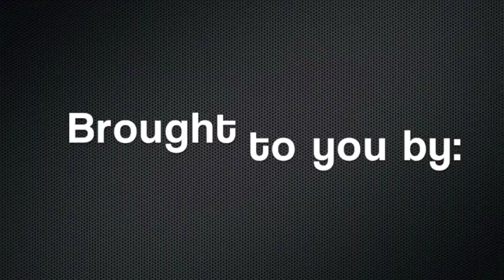Live Action Teen Titans, Live Action Ghost in the Shell and the Mockingjay Trailer!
Topics discussed!

Games: Super Smash DEMO, Mega Pokemon

Comics: Death of Wolverine, Original Sin

TV: Ultimate Spider-Man Web Warriors, Teen Titans on TNT?

Movies: Ghost in the Shell Movie, Mockingjay trailer!